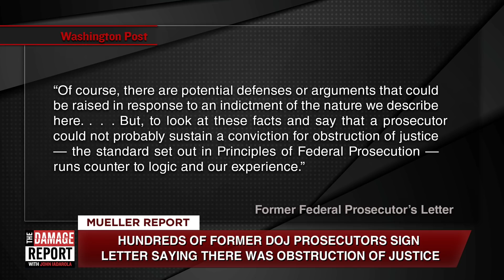Hundreds Of Prosecutors Agree Trump Is A Criminal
Hundreds of former DOJ prosecutors signed a letter saying Trump obstructed justice. John Iadarola breaks it down on The Damage Report. Follow The Damage Report on Facebook

"More than 400 former federal prosecutors have signed a new letter claiming that President Donald Trump’s interference in the Russia investigation, as described by special counsel Robert Mueller’s report, should have led to “multiple felony charges for obstruction of justice.”

The letter, circulated by the anti-Trump group Protect Democracy and first reported on by the Washington Post’s Matt Zapotosky, is pretty brutal. According to the former Justice Department officials, Trump’s actions as detailed by the Mueller report, which ranged from interference with Mueller’s attempts to acquire cooperating witnesses to an attempt to fire Mueller, constitute severe inference with the federal inquiry. In fact, they say, the question of whether there’s enough evidence to charge Trump isn’t even a particularly tough call.

“All of this conduct — trying to control and impede the investigation against the President by leveraging his authority over others — is similar to conduct we have seen charged against other public officials and people in powerful positions,” the letter’s text says.

“To look at these facts and say that a prosecutor could not probably sustain a conviction for obstruction of justice — the standard set out in Principles of Federal Prosecution — runs counter to logic and our experience.”